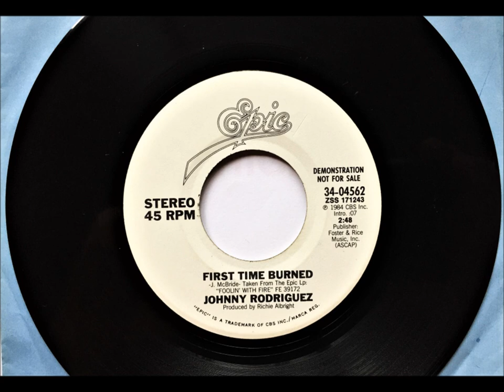First Time Burned , Johnny Rodriguez , 1984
Written by Jim McBride. Released August 1984 from the album 'Foolin' with Fire', it reached #63.